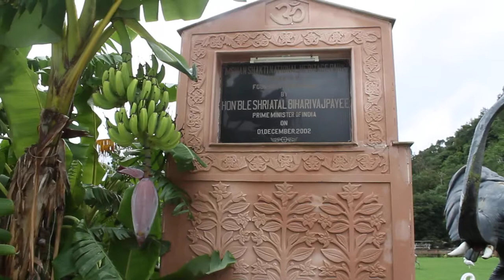mohan shakti heritage park beautiful temple in mountains hidden places near chandigarh solan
Mohan shakti heritage park is a very beautiful temple in mountains is a hidden location & gem for Nature Lovers in Solan, Ashwani Khad.  It is easily reachable from chandigarth.  This place is near chandigarh & people can reach here with 3 hours drive.  People from Delhi looking for weekend trip with full peace & natural beauty will admire this place to great extent.  One can experience waterfall, river, beautiful green mountains & a very well maintained temple in the lap of mountains.  I have found people of Ashwani khad are very supportive & humble, they respect tourists unlike Manali.  Easy weekend gateway for Delhi, chandigarh people.  Ashwani khad is less crowded place & full of natural beauty.  It is one of best hill station near chandigarh & can be considered best place to visit.